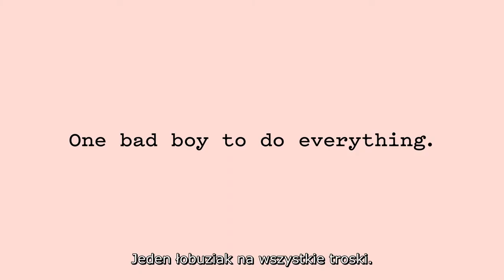Frank Body Lip Balm